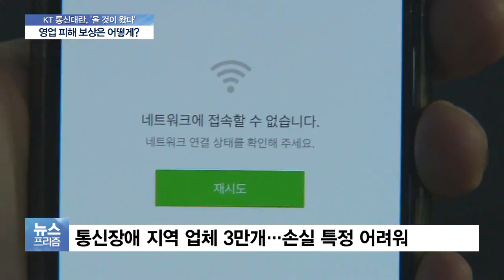통신장애로 카드결제도 막혔는데…이번엔 보상될까?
이 지역의 소상공인들은 전화는 물론 카드결제 단말기가 '먹통'이 되면서 매출이 크게 줄었다고 하소연하고 있습니다.

이를 어떻게 보상해줄 것이냐를 놓고 고민이 깊어지고 있습니다.

이어서 이광호 기자입니다.